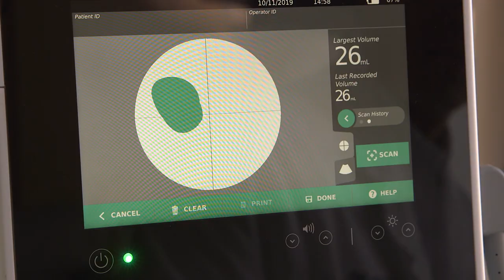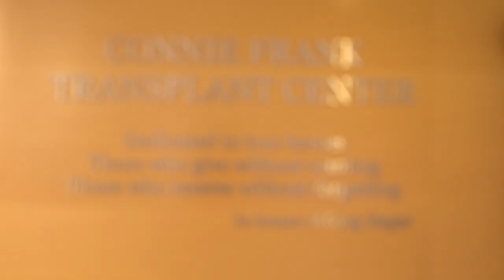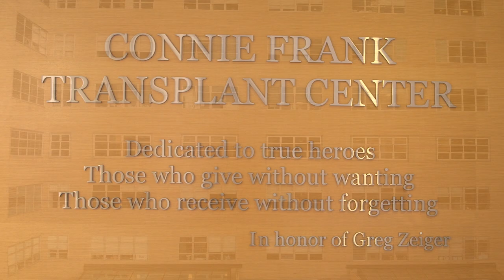UCSF Kidney Transplant Service